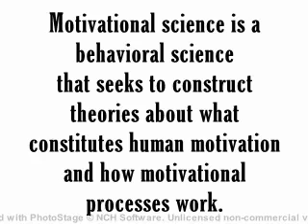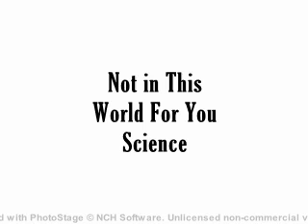Pennsylvania Accompanying Your Brain Law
Control is not Acceptable unless it is only control of the self. It is the Satanism. People need guidance, and discipline. The cities need walls around them, and the jails need closed. This will bring the government into compliance with the law, not the devil's economy.

Five Finger Death Punch - Wash It All Away (Explicit) - YouTube
     Why Rockers Can't Stand Five Finger Death Punch’s Ivan Moody - YouTube

"Superior Brat Narcissist Nation" (Pittsburgh)
     "The Sleight Opportunity to win."..
          It is the Satanism.
               Lucifer Explained: The Origin and Meaning Behind this Fallen Angel - YouTube
               Critical Pedagogy, Define
What is the Critical Race Theory? (Politics)
     The Guess Who
          Where Is The Love - Black Eyed Peas (Lyrics) 🎵